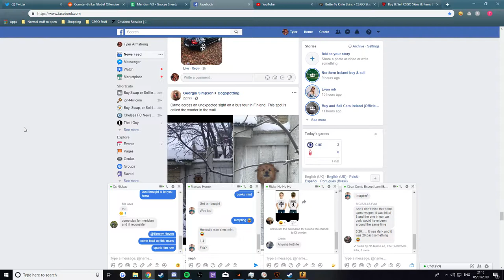Ne Ne Ne Ne New video